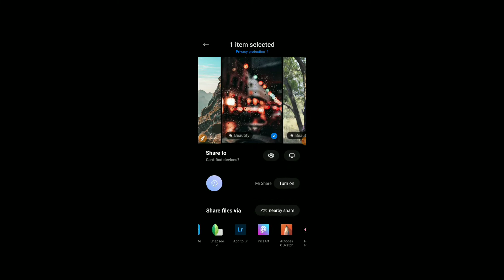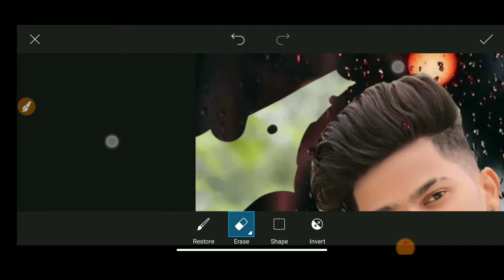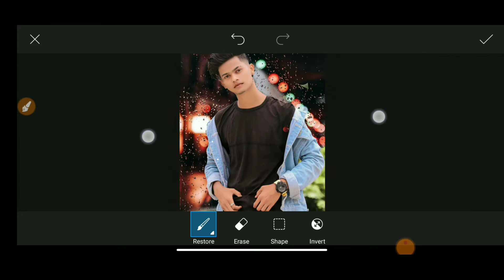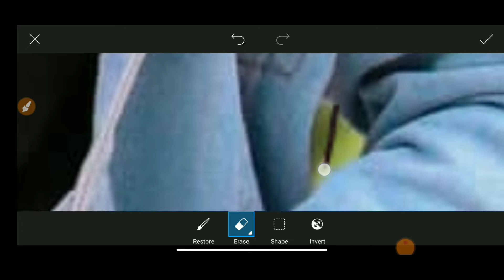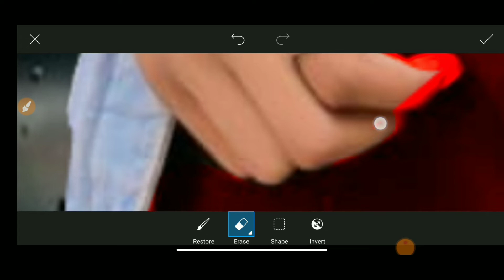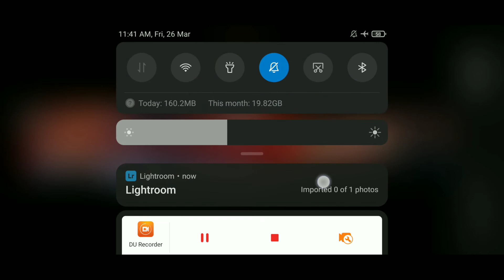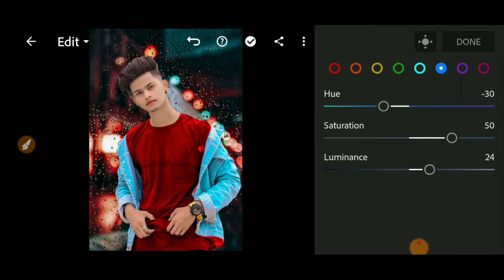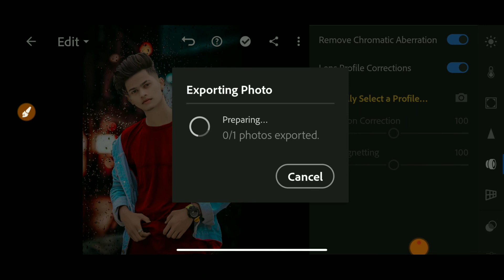Cb photo editing kaise kare | Cb photo editing picsart | RK EditZ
(4) picsart background editing

(5) lr me photo editing kaise kare

(7)

(8)

(9)